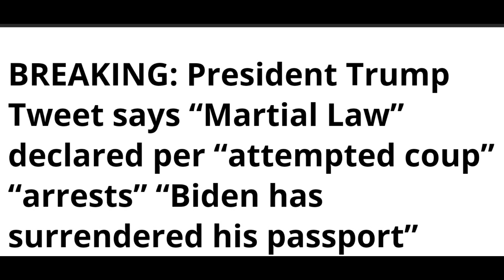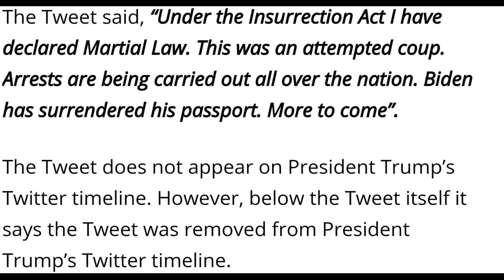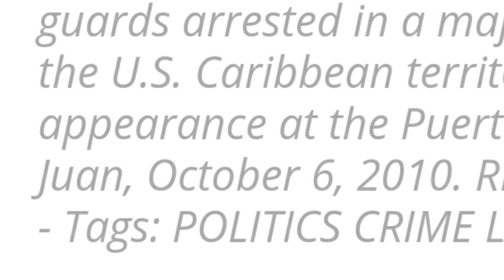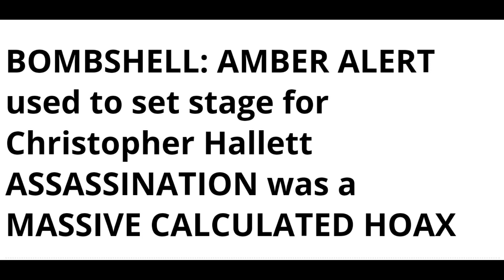BUSTED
All of the entries after 12/15/20 on the TCH blog removed as I was producing this video.